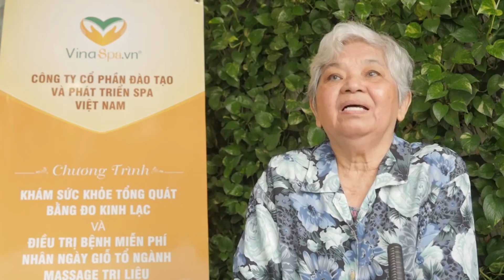VINA SPA - TIẾNG NÓI TRI ÂN TỪ PHÍA KHÁCH HÀNG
Biên tập: Kim Bình
Quay phim: Tường Lê
Dựng phim: Quốc Bảo - Đình Đình
Giám đốc sản xuất: Trương Thị Ngọc Ánh - Tổng Giám đốc công ty cổ phần Đào tạo và Phát triển Spa Việt Nam